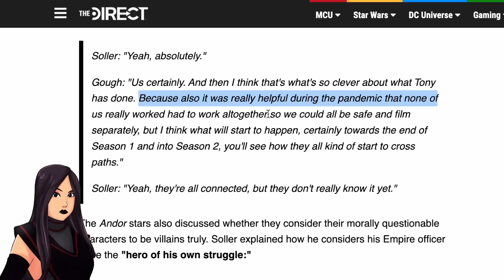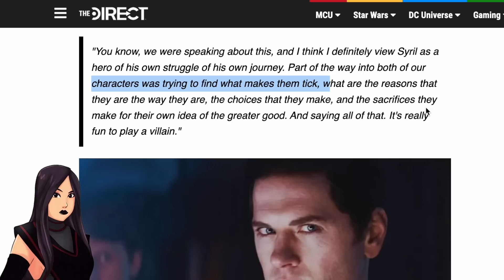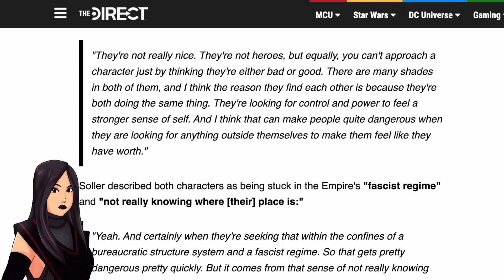Big Casting Updates For Skeleton Crew & Ahsoka! (Star Wars News)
In this Star Wars news update, we talk about casting news for Skeleton Crew, the Mandalorian spin-off by Jon Favreau and Jon Watts as well as Ahsoka with Rosario Dawson by Dave Filoni. We also have Andor episode 6 updates as well as Lucasfilm updates for season 2.

0:00 Ahsoka & Skeleton Crew Casting Rumors
3:51 Andor's Moral Complexities, Syril, Dedra & More!